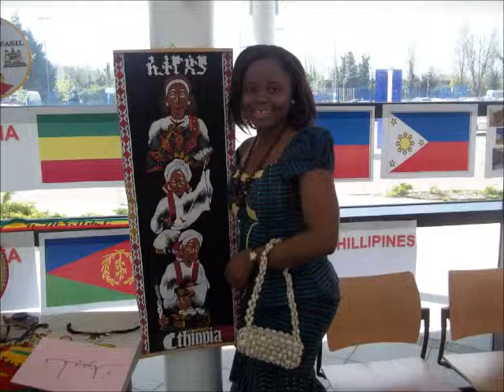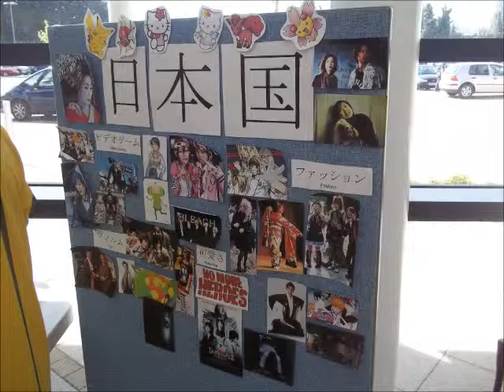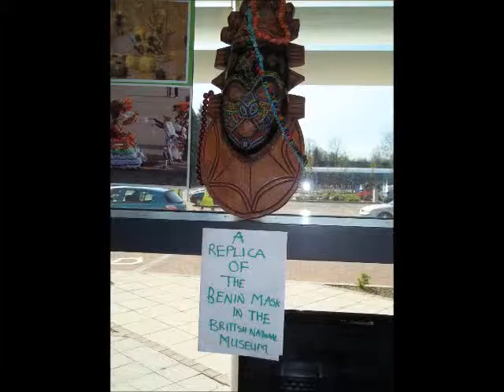International day at highbury college, Portsmouth 2011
A video of some of the pictures taken at the event.